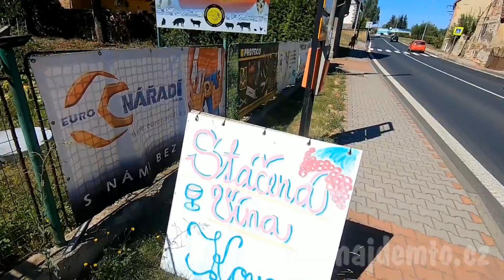Krmiva Hořovičky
Nabízíme prodej krmiv, chovatelských potřeb, sazenic, potřeb pro pěstování a zahradu, nářadí, kuchyňské potřeby, sortiment pro kutily, barvy.